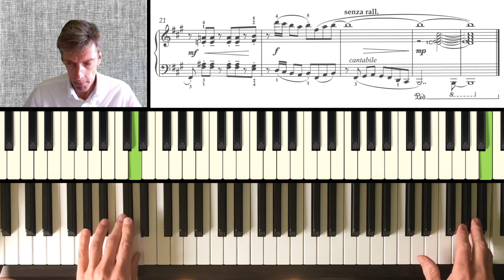Wombat (Pepperbox Jazz, 2) by E. Milne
Wombat is no.2 from Pepperbox Jazz, Book 2 by Elissa Milne.